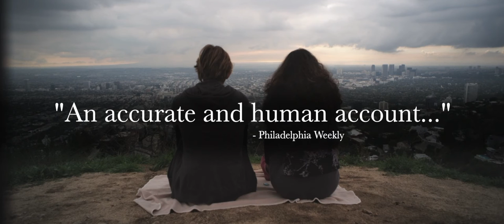Meth Head: Official Trailer (2013) | Lukas Haas, Blake Berris, Necar Zadegan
Meth Head is a cautionary tale about extremes. Like BREAKING BAD, the film depicts the terrifying consequences of meth in America. An innocent night of partying leads Kyle to new friends and crystal meth, eventually costing him everything.